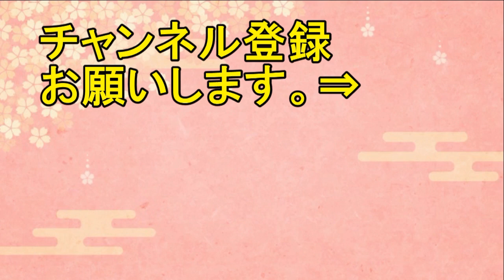【海外の反応】ヘレン・ケラーが『秋田犬』を最初にアメリカに持ち込んだ事実に海外ビックリ仰天！【日本人も知らない真のニッポン】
その『秋田犬』を最初にアメリカに持ち込んだのは、
実は、ヘレン・ケラーだったとのことを私は今日初めて知りました。！
本日はこちらのニュースについてと海外の反応をお届けします。

【海外の反応】最高にクール!!外国人が日本の鎧・兜の格好良さを大絶賛!海外有名コレクターも虜に！【凄いぞ日本！】

【台湾の反応】日本の国会で発生した安倍首相への惜しみない拍手に台湾人が鳥肌【海外の反応】

【海外の反応】衝撃！ネットフリックスがジブリ作品を世界配信！「ただし日本・北米除く」に外国人は大狂乱！海外「私は1週間冬眠する」【日本人も知らない真のニッポン】

【海外の反応】衝撃！新幹線新型車両「N700S」・東京オリンピック直前の7月1日から運行開始に海外が大興奮！海外「待ち切れない！」【日本人も知らない真のニッポン】

【海外の反応】「これが日本車の実力だ！」ホンダNSXが世界のスーパーカー相手に圧勝！世界最速マシンを圧倒する日本車に海外が仰天！【日本人も知らない真のニッポン】